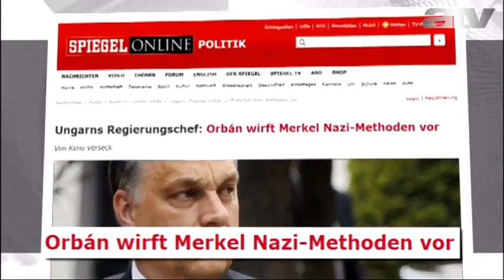"Náci módszerekkel vádolja Merkelt": Botrányt okozott Orbán kijelentése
A német külügyminiszter bírálta Orbán Viktor miniszterelnök Németországra tett kijelentését hétfőn Belgrádban.